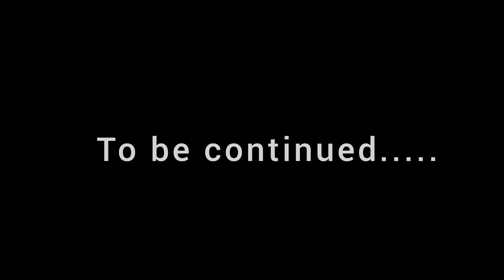Humare sath waterfall pe Aisa kyu hua 🤬😭🤬